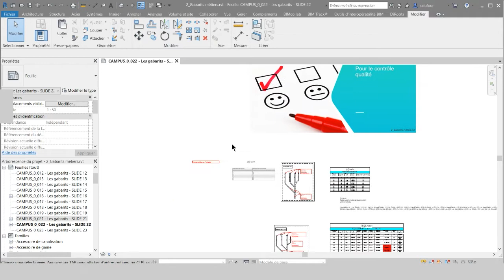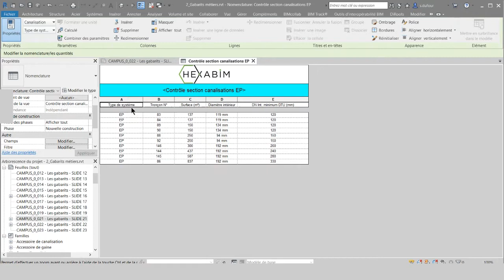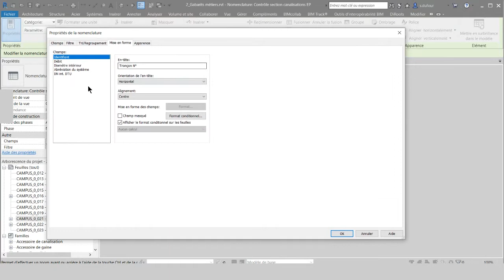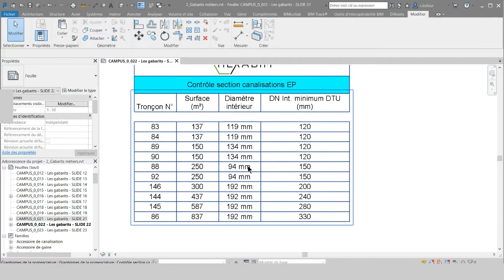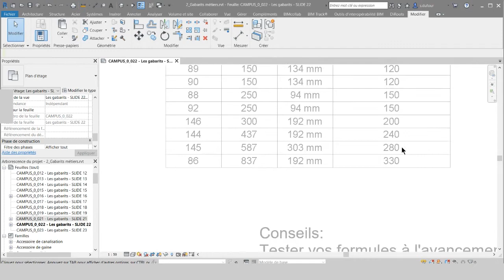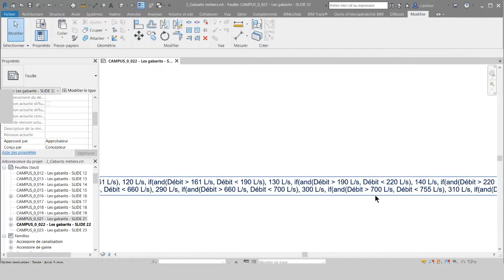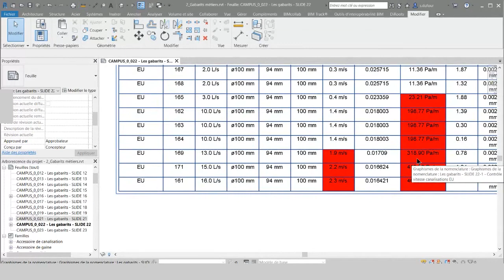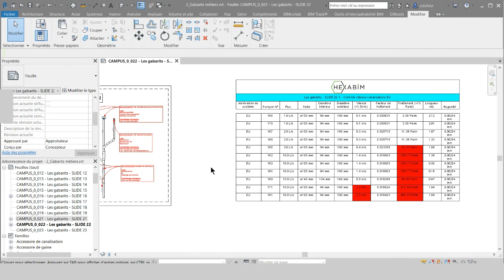Le contrôle qualité d'une maquette nuémrique avec les nomenclatures Revit pour [CAMPUSBIM]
Extrait de la Masterclass "Réussir vos projets MEP grâce aux gabarits Revit" avec Stéphane DUFOUR

Savez-vous que les nomenclatures permettent de faire du contrôle qualité ? Nous allons l'aborder via un exemple concrète avec le DTU 60.11 et le contrôle section canalisations EP.